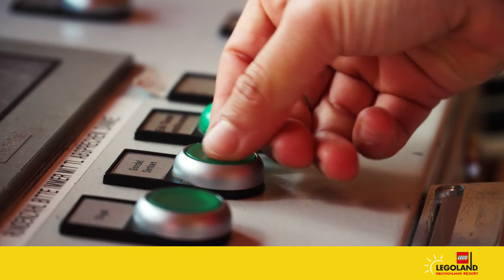Mitarbeiter an den Attraktionen - LEGOLAND Deutschland sucht Dich!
Jeden Tag Kinderaugen zum Strahlen bringen und Herzen höher schlagen lassen - das ist der Arbeitsalltag als Mitarbeiter/in an unseren Fahrgeschäften. Klingt für dich nach einem Traumjob? Für diesen und viele andere saisonale Jobs kannst du dich online bewerben Wir freuen uns auf Dich!